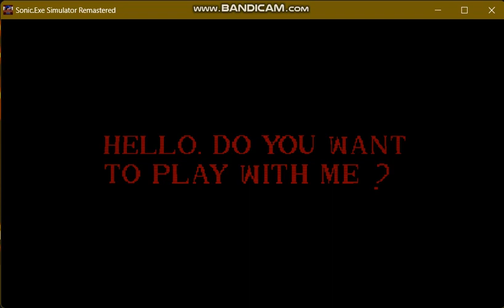Sonic.exe Simulator Remastered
Legendary game... You can play as Sonic.exe... in NEW STYLE!!!

This game is avaible on Android and PC devices.

Engine: Linum Framework

Controls:

Jump - "Z"

Forward, backward, right, left - buttons "Up", "Down", "Right", "Left"

Good luck ^_^

NB-Remake Sprites by JaizKoys
Exetior's 3D Render on thumbnail by @MarceloCortez203Loquendero